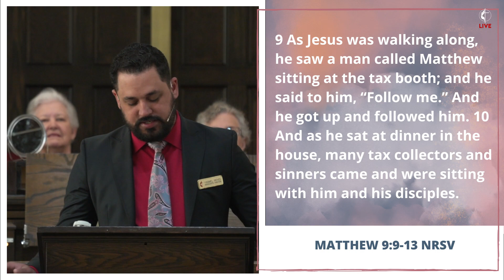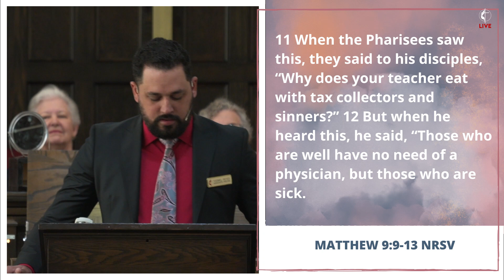SERMON: The Genesis of Our Purpose // Rev. Yasmel Reyes // June 11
Join us as we send off Pastor Yasmel to his next appointment. This Sunday he’ll preach from Matthew 9:9-13 where Jesus calls Matthew to follow him.

💡Visit our discover page to register your attendance and see the latest from around the church

⛪️ To support the ministries of Madisonville First United Methodist and invest in the lives of others through giving